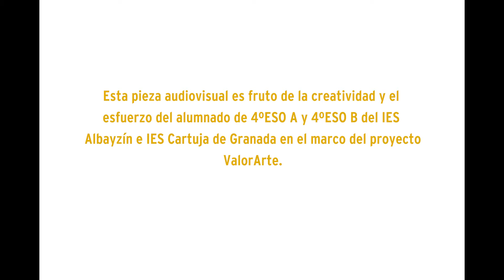Creaciones Proyecto ValorArte: Juguetes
Creaciones fotográficas resultado del proyecto ValorArte, desarrollado en los IES Albayzín y Cartula con el alumnado de 4º de ESO.

"ValorArte en las relaciones afectivas desde la educación sentimental y la comunicación emancipadora" es un proyecto que pretende promover el conocimiento y reflexión crítica de la población andaluza sobre la cultura de paz, la erradicación de la violencia machista así como de toda forma de discriminación hacia la mujer, a través del fomento de la educación sentimental, la economía de los cuidados, las relaciones deseadas y los buenos tratos, utilizando estrategias y herramientas de comunicación artística para el cambio social.